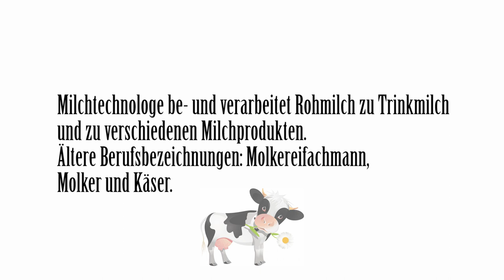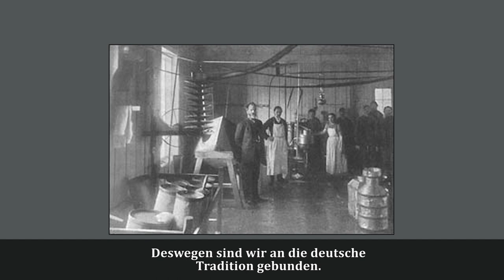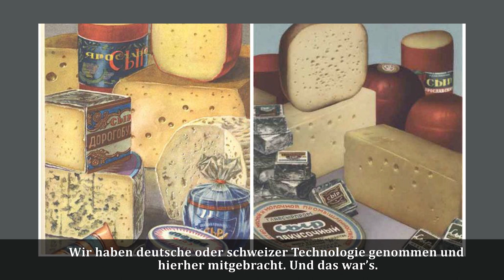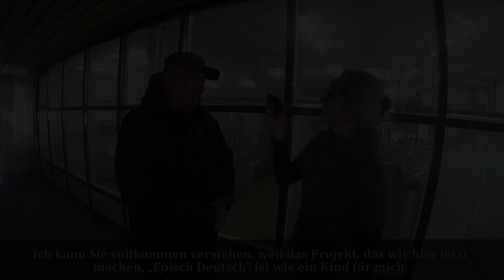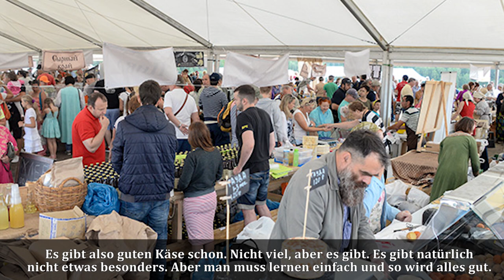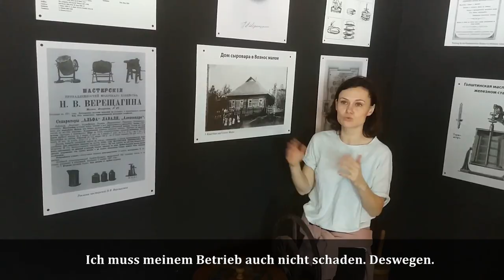Beruf Milchtechnologe - Käserei Russkij Parmesan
Wollt Ihr wissen, wie  ein durchniticher Arbeitstag des Milchtechnologen  aus Russland aussieht?   Und wie wird man MIlchtechnologe, wenn  man Bergbau in Sibirien studiert hat?
 Interview mit Sergej Nedoresow,  dem Milchtechnologen der Käserei "Russkij Parmesan"
Cтать сыроваром и востребованным специалистом в немецких и швейцарских технологиях сыроварения, если ты училcя горному делу в Сибири? Как? -  "Счастливый случай помог"-
по словам  Сергея Недорезова, главного молочного технолога сыроварни "Русский пармезан".
О  своем пути в профессию, культуре сыроварения в России, немецких технологиях и своей мечте.
Хотите узнать, как выглядит рабочий день молочного технолога?